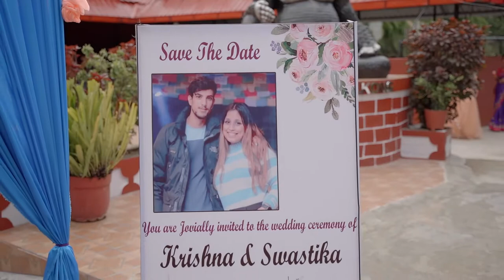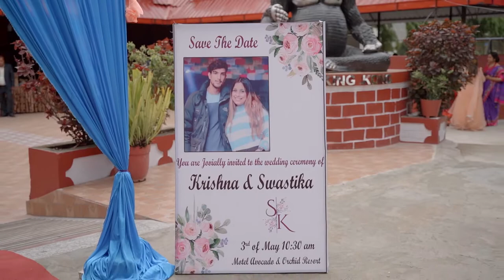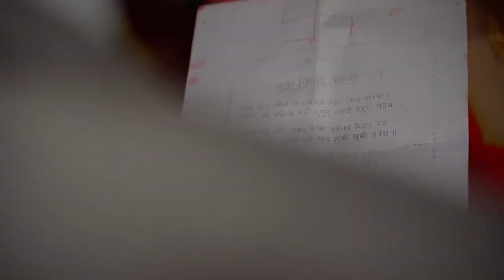Swastika Full Wedding Pt.1